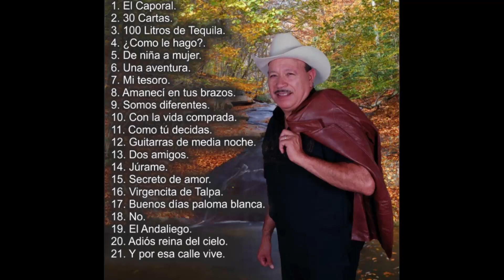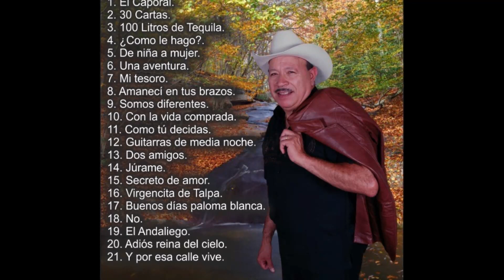Paco Diaz - De niña a mujer